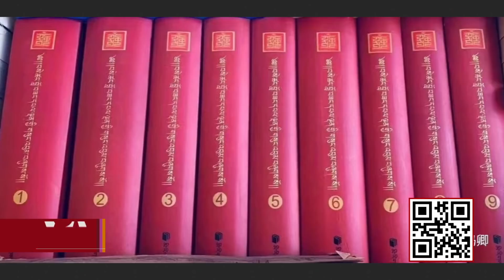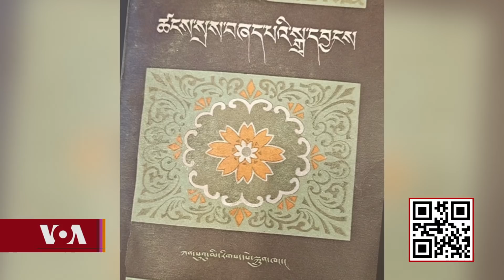The Legacy of Alak Setsang བསེ་ཚང་བློ་བཟང་དཔལ་ལྡན་མཆོག་གི་མཛད་རྗེས།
༄༅།། ཐེངས་འདིའི་ཨ་རིའི་རླུང་འཕྲིན་ཁང་གི་ཀུན་གླེང་ལས་རིམ་ལ་བོད་ཀྱི་རིག་གནས་ཡང་དར་ལ་མཛད་རྗེས་ཤིན་ཏུ་ཆེ་བའི་སློབ་དཔོན་ཆེན་མོ་བསེ་ཚང་བློ་བཟང་དཔལ་ལྡན་ནམ། ཡོངས་གྲངས་སུ་ཨ་ལགས་བསེ་ཚང་ཞུ་བ་སྐུ་གཤེགས་པར་བོད་ཕྱི་ནང་གཉིས་སུ་སྐྱ་སེར་གཉིས་དང་རྒན་གཞོན་བར་གསུམ་གྱིས་ཕངས་སེམས་ཆེན་པོས་མྱ་ངན་ཞུ་བཞིན་ཡོད་ཅིང་། གཤམ་ལ་ཨ་རིའི་ནེའུ་ཡོཀ་ས་གནས་སུ་གནས་འཁོད་བོད་ཀྱི་ལོ་རྒྱུས་ཉམས་ཞིབ་པ་ཧོར་གཙང་འཇིགས་མེད་ལགས་སུ་བསེ་ཚང་བློ་བཟང་དཔལ་ལྡན་མཆོག་གིས་བོད་ཀྱི་རིག་གནས་འཛིན་སྐྱོང་སྤེལ་གསུམ་ལ་བསྐྱངས་པའི་མཛད་པ་དང་དམ་པ་དེའི་ཤུགས་རྐྱེན་སོགས་ལ་བགྲོ་གླེང་ཞུས་ཡོད།།
Setsang Losang Palden, the 6th reincarnate Setsang, one of the leading Tibetan cultural and intellectual figures, author of some of the most influential teaching material books on Tibetan literature after the damage to Tibet's institutions and traditional books during the Cultural Revolution, passed away on September 2nd. Kunleng invited Hortsang Jigmey, a scholar and writer, to discuss the legacy of the 6th Setsang Losang Palden. Host: Tsering Kyi.
Radio by Phone Audio Now Listen Live via Streamer App: Android & IOS 24 hour Radio Show streaming
བསེ་ཚང་བློ་བཟང་དཔལ་ལྡན་མཆོག་གི་མཛད་རྗེས། The Legacy of Alak Setsang.